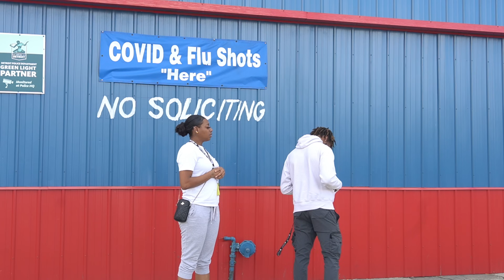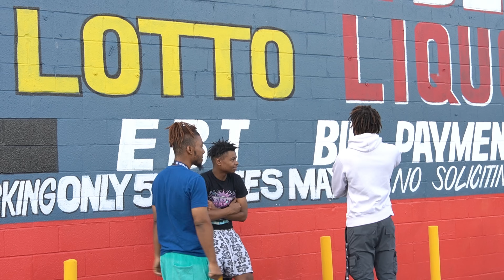BREAKING THUGS PHONES in DETROIT *GONE WRONG*!!!!